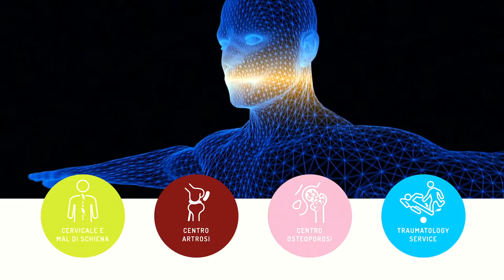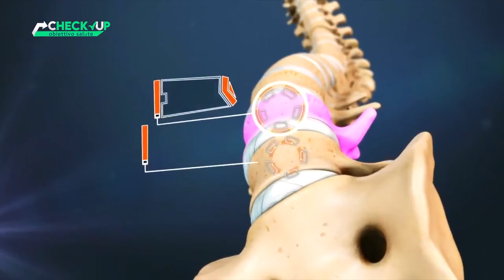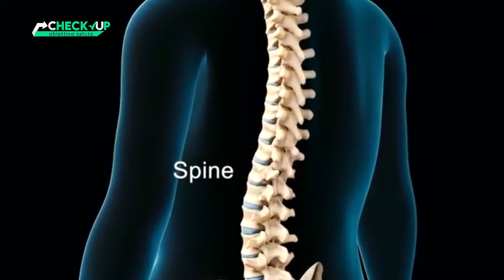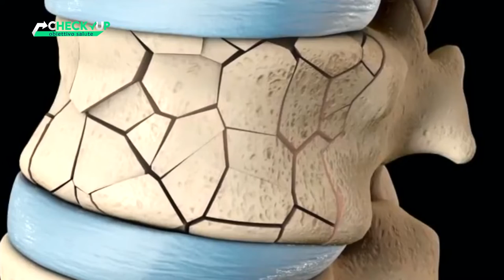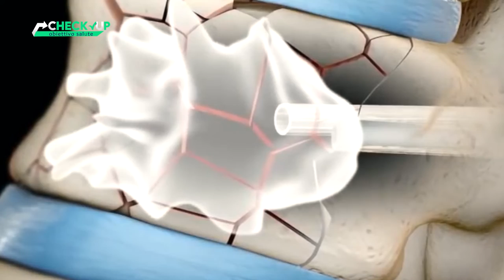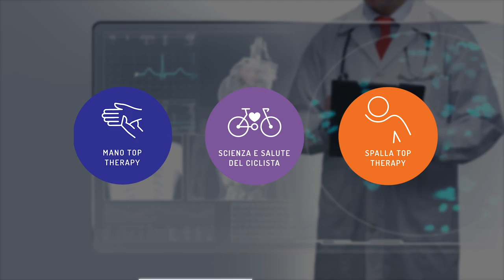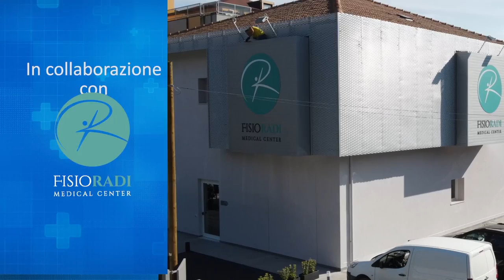CHECK UP OBIETTIVO SALUTE - PUNTATA 18 - “OSTEOPOROSI E FRATTURE VERTEBRALI”